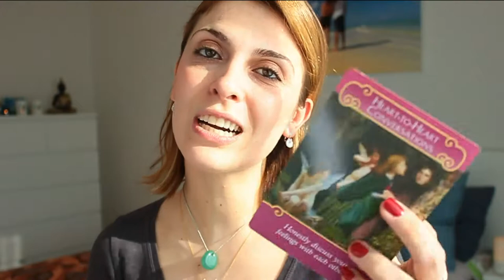Angel Messages For Today | February 13-14, 2019 | Valentine's Day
Here is your Angelic Inspiration for today (February 13-14, 2019)
It's our Valentine's Day Angel Guidance!

Whether you are watching it on Wednesday or Thursday, learn what the Angels want you to know today with this daily angel guidance carrying the energy for the entire week.

Angelic psychic guidances bring powerful messages from the angels, so why not inviting the Angelic Realm (including the Angels and Archangels)  to be with you and guide you every single day?!

Namaste! 🙏

💜 MARIA MOLINA 💜